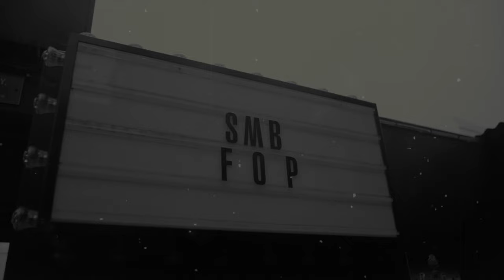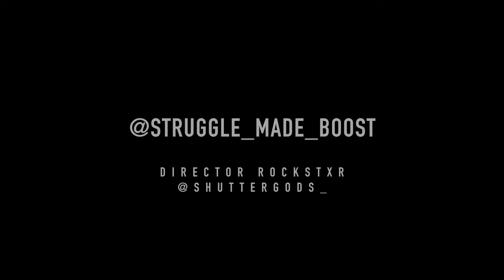Struggle Made Boost (SMB) - FOP [Music Video] | GRM Daily